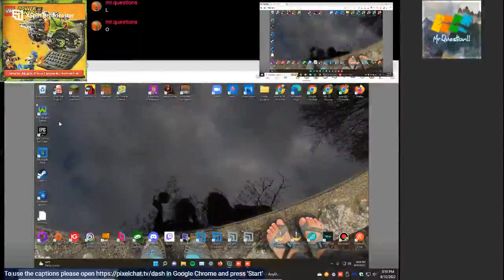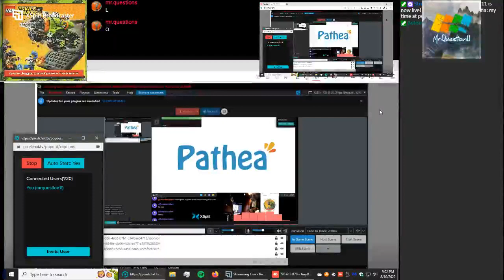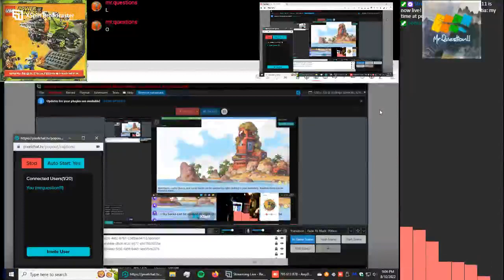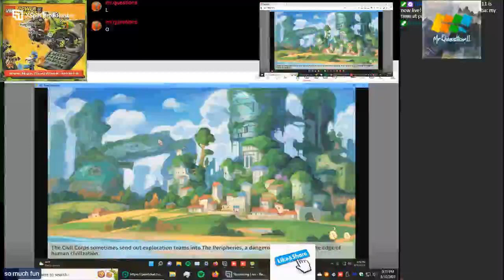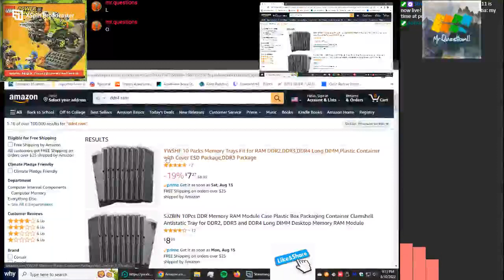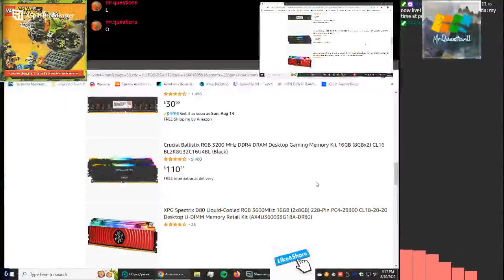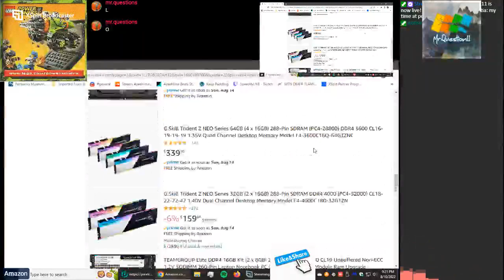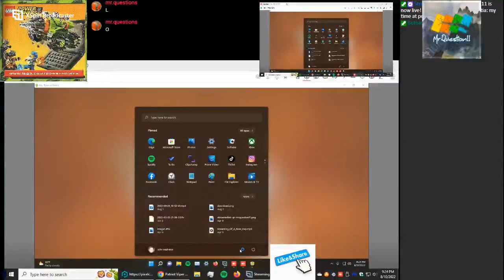My time at Portia 1558396983 437613773 c75d0c3b 696c 450b 9441 82e11bc078a6